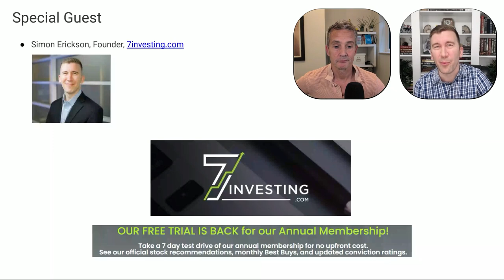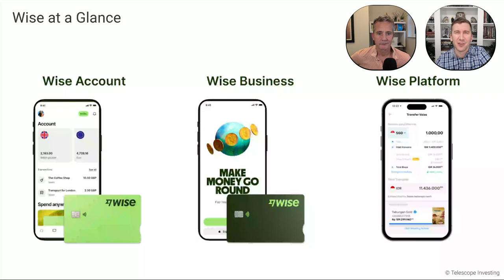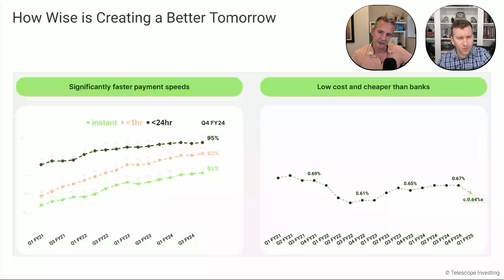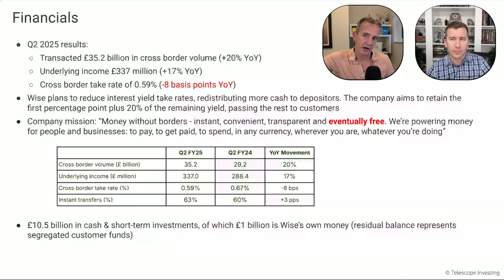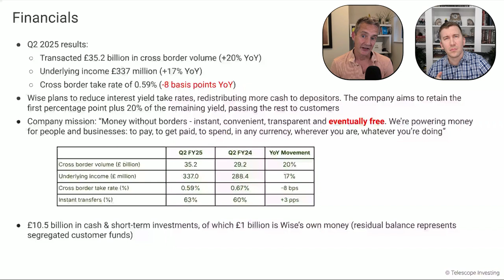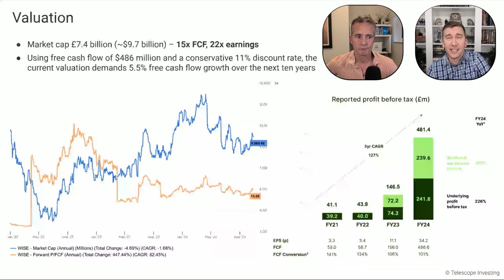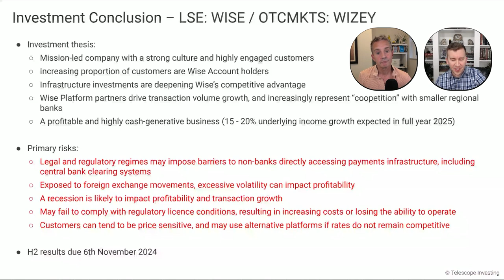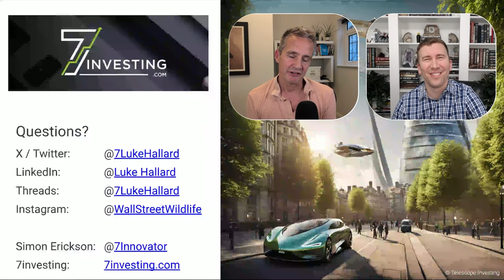Should you invest in Wise?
Wise, previously known as TransferWise, is a company that’s created a global cross-border payments network that replaces traditional international banking for 13 million personal and business customers.

In this deep dive into $WISE I'm joined by Simon Erickson, Founder and CEO of 7investing. We explore Wise’s disruptive approach to international money transfers, which bypasses traditional banking fees and delays. From instant, low-cost transfers to multi-currency accounts, Wise is redefining the future of finance.

We discuss Wise’s innovative products, global partnerships (including with NuBank $NU), and ambitions to drive transfer fees down to zero — all while offering strong returns for investors. Tune in to hear our insights on Wise’s business model, growth potential, and what makes it a standout opportunity in fintech today!

Segments:
00:00 Introduction
01:25 Wise at a Glance
07:07 How Wise is Creating as Better Tomorrow
08:30 Wise Platform
10:35 Financials
15:58 Valuation
20:21 Investment Conclusion
25:41 Final Thoughts